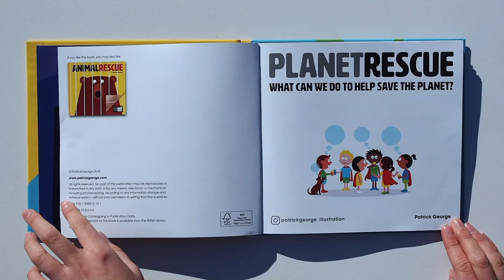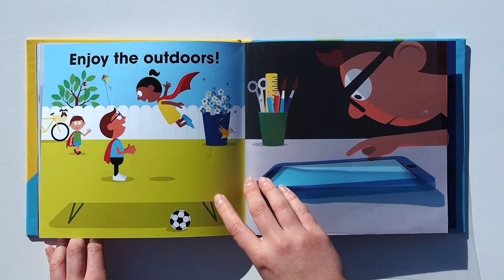‘Planet Rescue’ interactive children’s book by Patrick George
We need your support to help launch this book via Kickstarter - NOW LIVE!

Planet Rescue is relevant for any teacher, parent and environmental group who want to teach young children about respecting and working towards a greener planet in an interactive and fun way! It supports clear environmental goals such as clean air, clean and plentiful water, thriving plants and wildlife, sustainability and minimising waste.

Between each spread there is a transparent page which, when turned from right to left, magically transforms the action underneath.